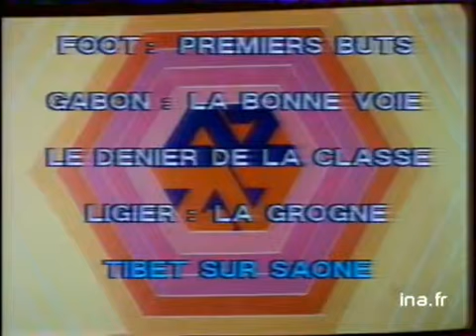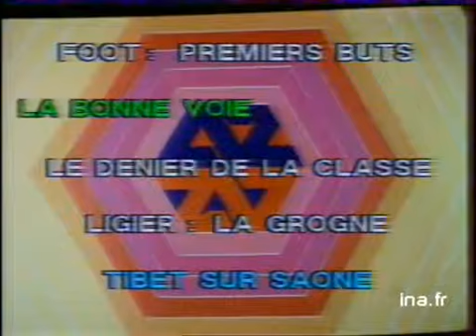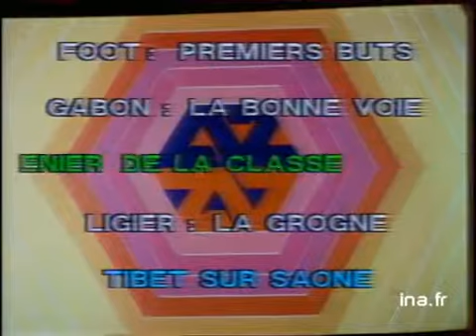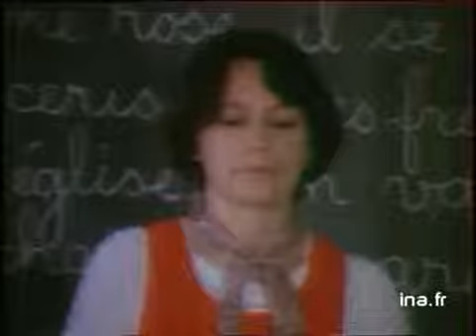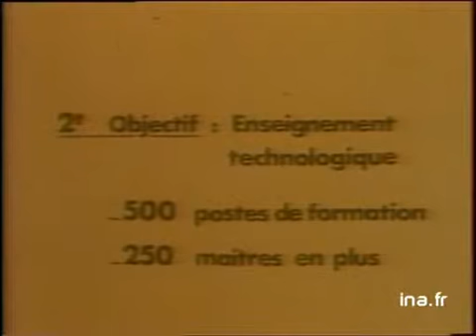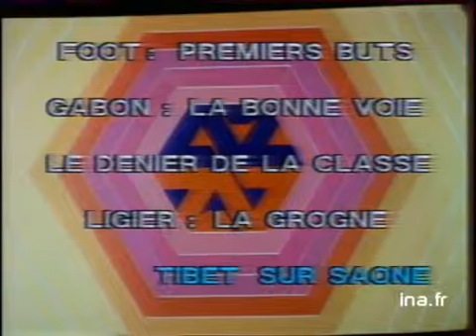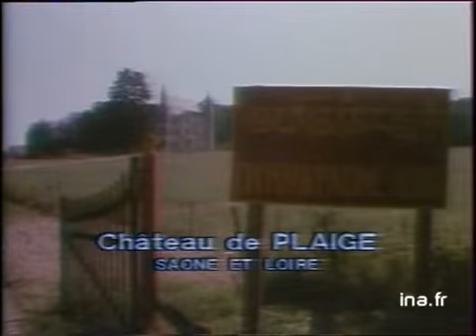JA2 20H : EMISSION DU 07 AOUT 1976